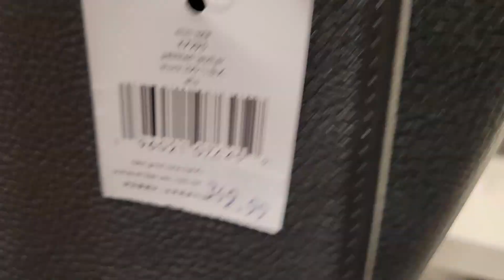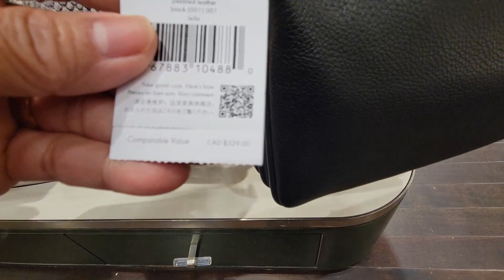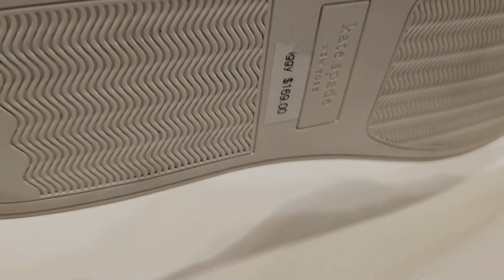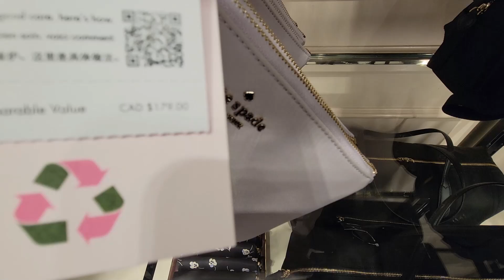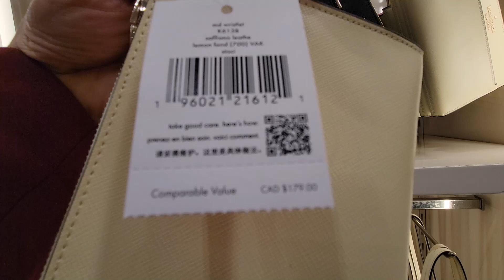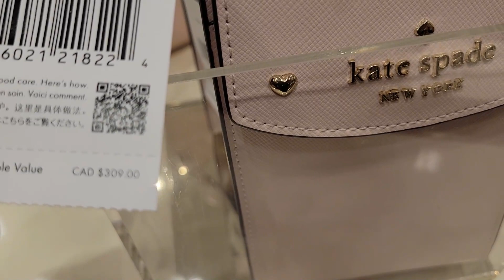😍NEW‼️ KATE SPADE OUTLET//LET'S BROWSE UP TO 75% OFF IN THE CLEARANCE SALE!!!!!!